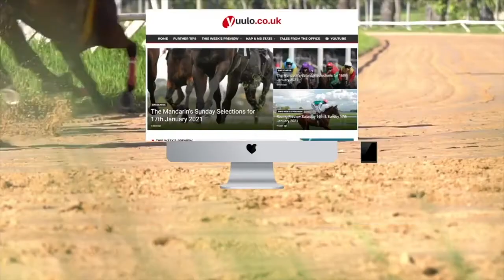NAP & NB 🏇 Saturday the 28th of May - Free Horse Racing Tips 🏇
The Mandarin’s Haydock Park Racecard for 28th May 2022